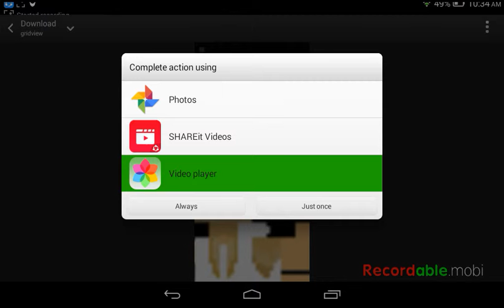Roby death notes image only read Description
The 3 paper draw by roby the last one by me